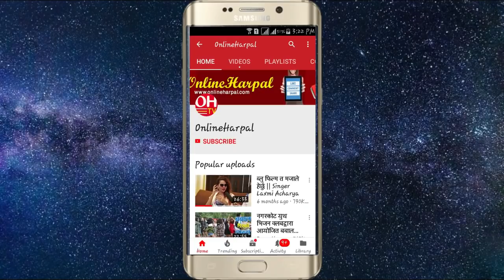२२ तले धरहरा धमाधम बन्दै कस्तो बन्यो हेरौ स्थलगत रिपोर्ट || Kathmandu Dharahara Construction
२२ तले धरहरा धमाधम बन्दै कस्तो बन्यो हेरौ स्थलगत रिपोर्ट  || Kathmandu Dharahara Construction

Harpal Media Pvt. Ltd. Presents :
Host : Rohit Subba
Camera : Prasanna Rimal
Edit : Nisha Rai